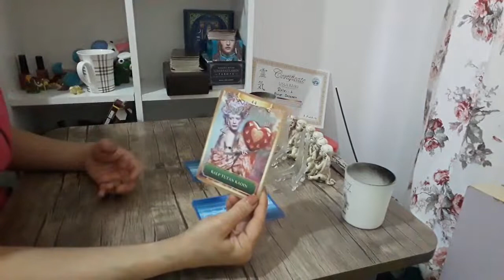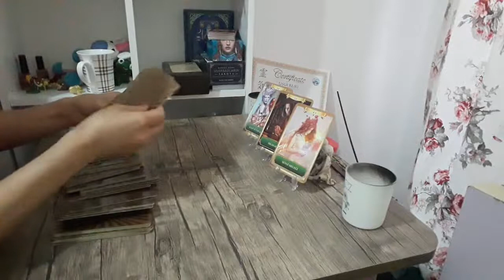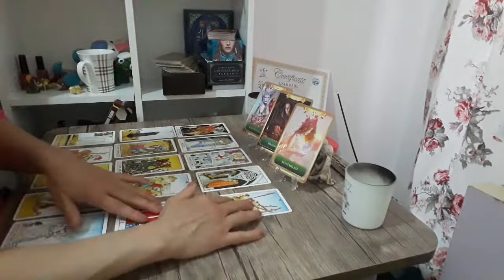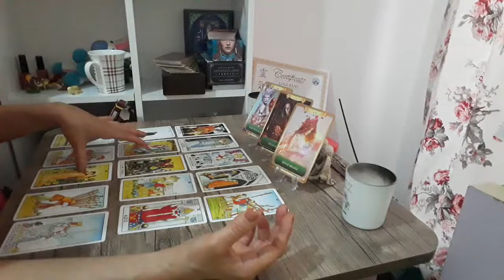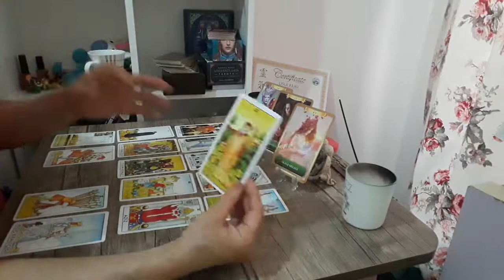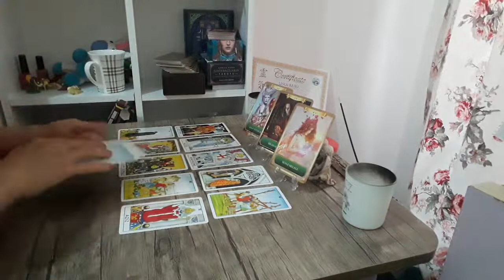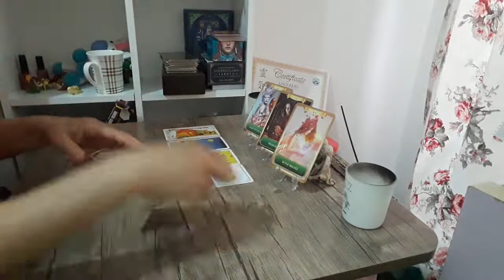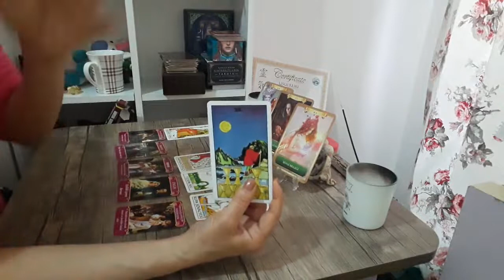Koç Burcu Şubat Ayı Burç Tarot Yorumu